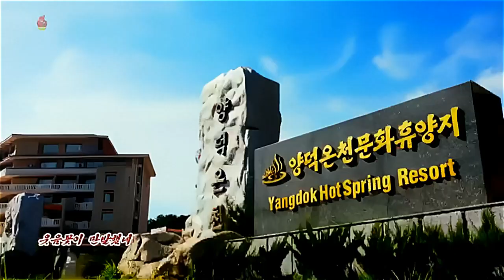웃음꽃이 만발했네